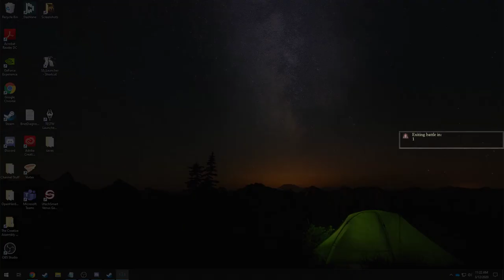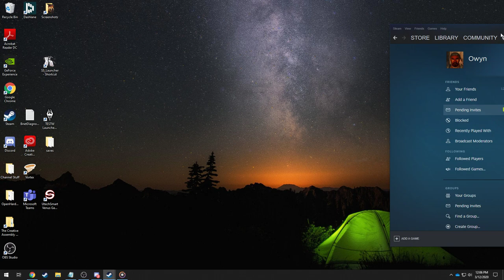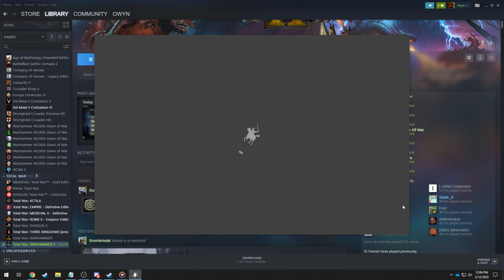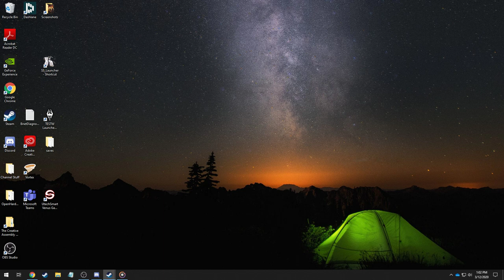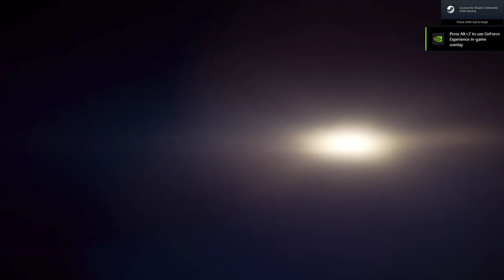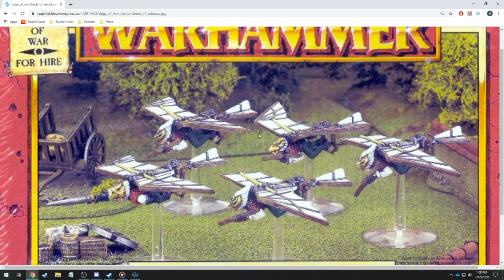KING OF THE HILL - Competitive Battles // Total War: Warhammer II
Thanks to Creative Assembly for making an awesome game, and to Sega and Games Workshop for allowing me to share it with you!